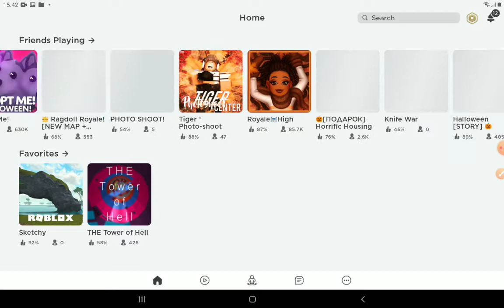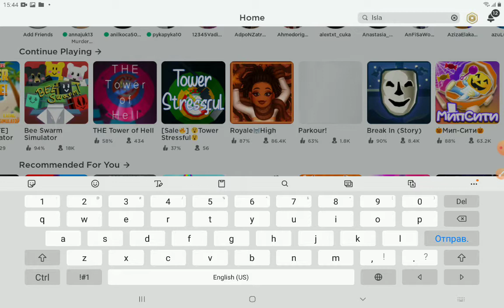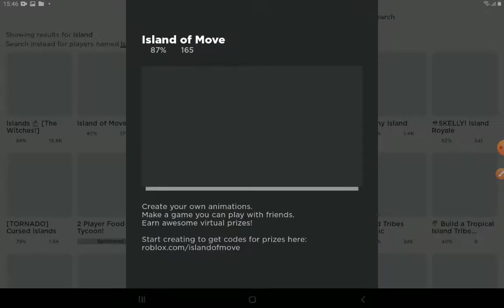КРУТОЙ ПРОМОКОД В РОБЛОКС / Секретный промокод Roblox 2020